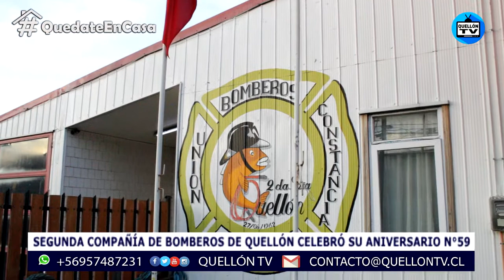Quellón: Segunda Compañía de Bomberos celebró su aniversario 59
Video Nota | 59 años de servicio voluntario celebró la Segunda Compañía del Cuerpo de Bomberos de Quellón, institución creada un 27 de junio de año 1962, bajo el lema “Unión y Constancia”.